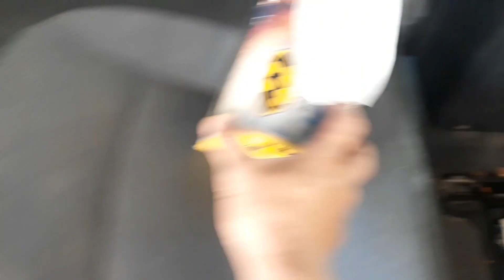part1 servicing Qashqai 2012 model checking fuel pump leak